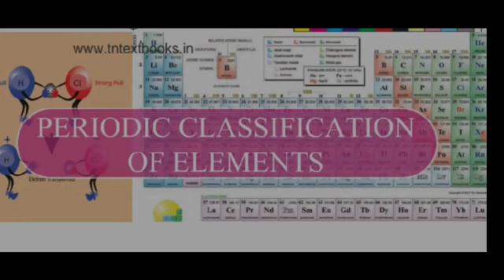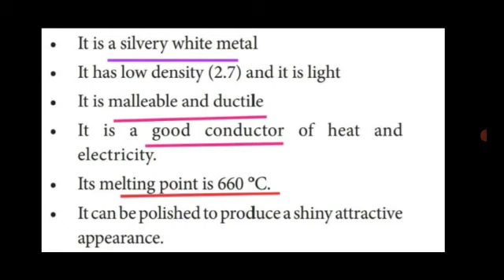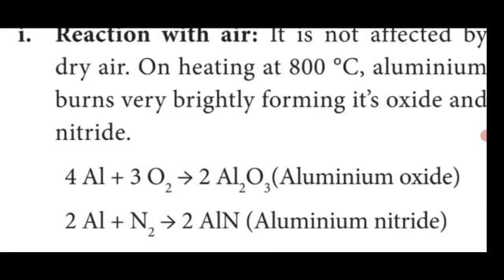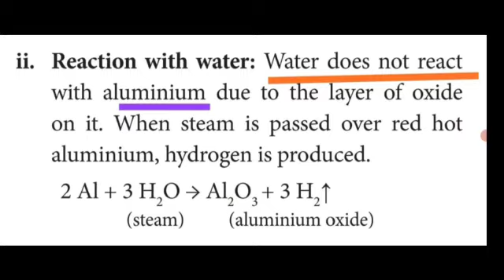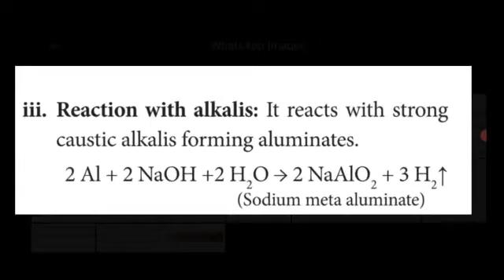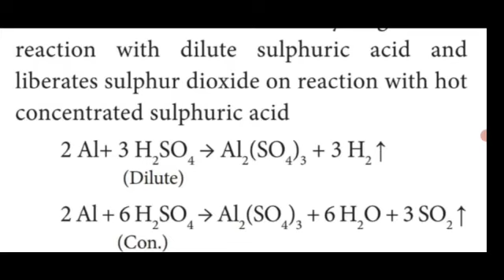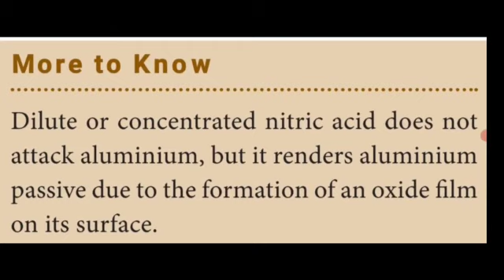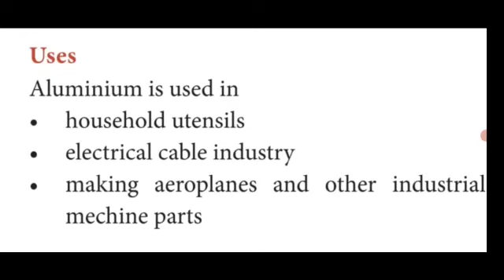STD10 / chemistry unit 8 / periodic classification of elements/ part 10